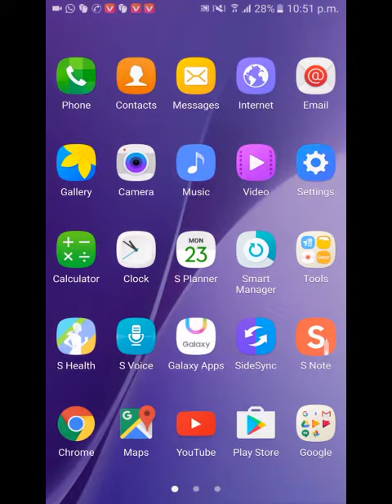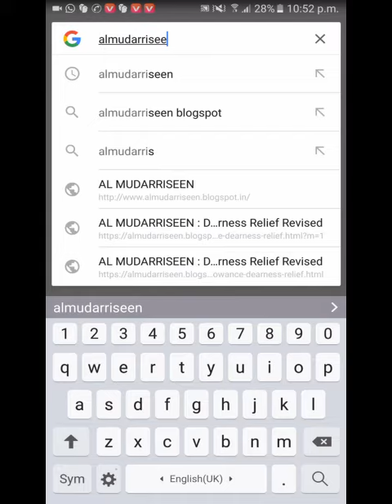Google Offline Serch - www almudarriseen.blogspot.in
ഗൂഗ്ൾ  സെർച്ച് പുതിയ സേവനവുമായി നമ്മിലേക്ക്

ട്യൂട്ടോറിയൽ കാണുക.

നിങ്ങൾക്ക് ലഭിക്കുന്ന അൽ മുദരിസീൻ സേവനങ്ങളിൽ സന്തുഷ്ടരാണെങ്കിൽ നിങ്ങളുടെ അധ്യാപകസുഹൃത്തുക്കൾക്കും 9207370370 എന്ന അൽ മുദരിസീൻ ഓൺലൈൻ നമ്പർ പരിചയപ്പെടുത്തുക

നമ്മുടെ ഓൺലൈൻ സേവനങ്ങൾ നിങ്ങൾക്ക് ലഭിക്കാൻ 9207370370 നമ്പറിൽ join Al mudarriseen എന്ന് നിങ്ങളുടെ പേരും സ്ഥലവും  ഉൾപ്പെടെ വാട്സപ്പ് വഴി എഴുതുക.

ടീം അൽ മുദരിസീൻ